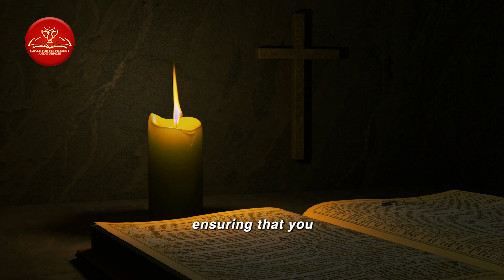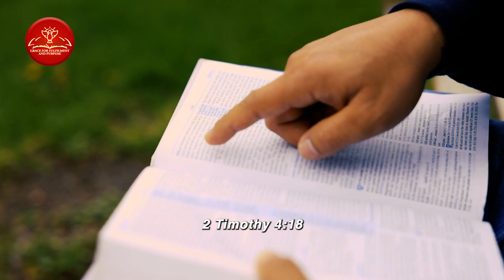Most Powerful Bible Verses For Deliverance And Protection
In this video, we delve into a collection of powerful verses that offer guidance on finding deliverance from adversity and experiencing the protective embrace of God's love. Through insightful discussions, reflections, and practical insights, we aim to equip you with the tools to draw strength from these verses in times of need.

This video serves as a valuable resource for those seeking comfort, encouragement, and a deeper connection with God's promises of deliverance and protection. Whether you're facing challenges, seeking solace, or simply looking to enrich your spiritual understanding, this video is designed to uplift and empower.

Draw strength from the Word of God. Watch the video now and let its messages resonate within you. Discover the profound impact of these powerful Bible verses and experience the transformative power of finding deliverance and protection through faith. May this video be a source of inspiration, guidance, and renewed faith as you navigate life's journey with the assurance of God's unwavering presence and care.